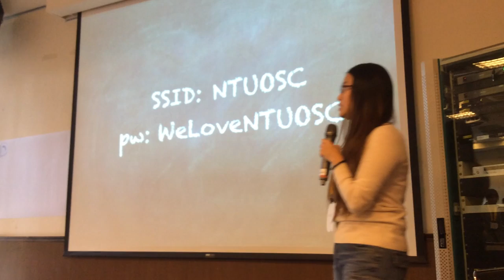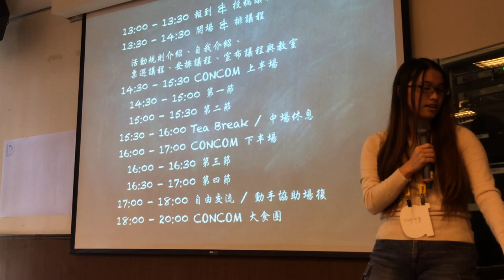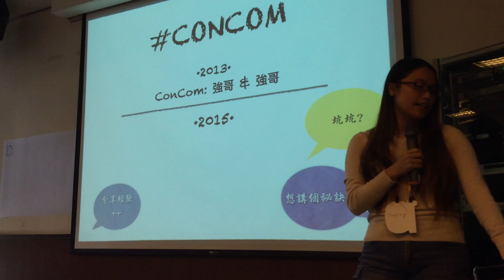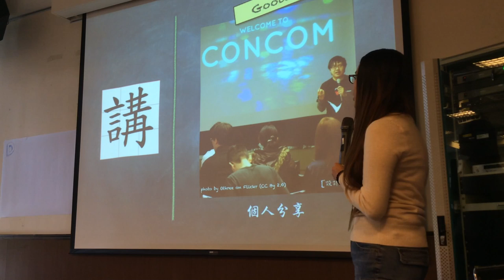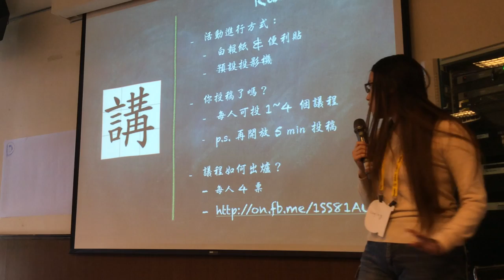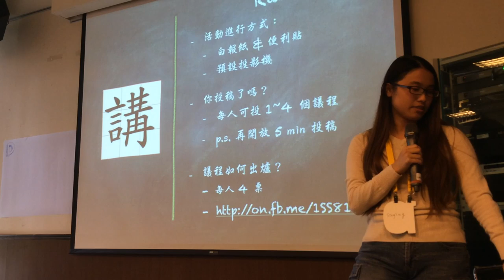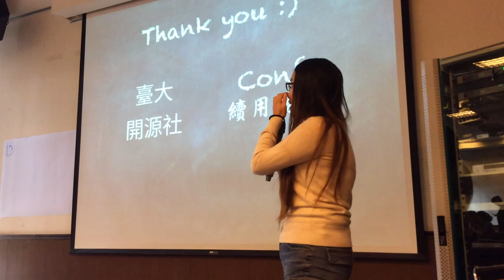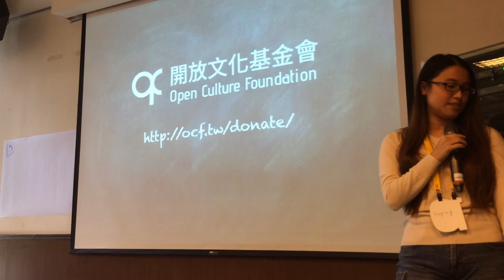Part 1 開場 / Singing 李欣穎 | CONOCM x OCF 2015